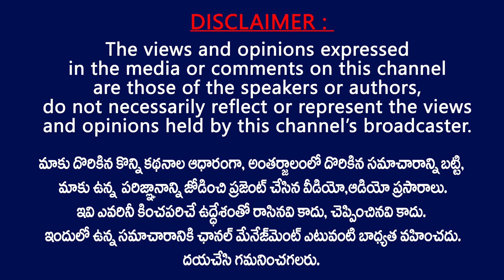వైసీపీ మనకొద్దు.. జనసేనే ముద్దు...|| Janasena Leaders Municipal Election campaign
Janasena Leaders Municipal Election campaign . Janasena party leaders about YCP activities in Municipal Election Campaign .